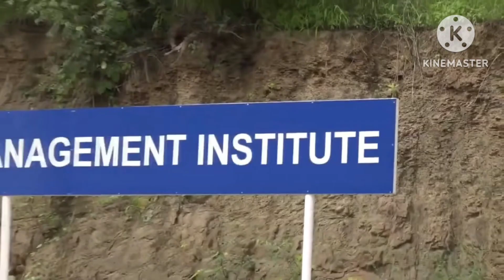आनंदम सहयोगी 11 से 13 दिसम्बर 23| Mukesh Happiness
आनंदम सहयोगी 11 से 13 दिसम्बर 23